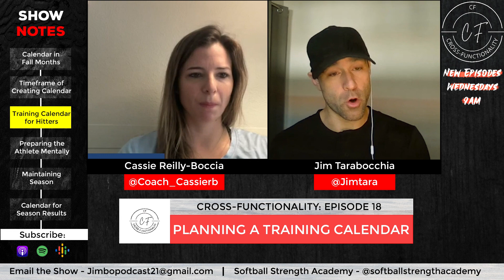Cross-Functionality: Episode 18 --- Creating a Training Calendar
In episode 18 of Cross-Functionality, Jim and Cassie break down how coaching can create training calendars for their athletes throughout the entire year!

Episode Notes:
5:00 – Training calendar in the fall months
7:00 – Timeframe of creating a calendar
10:00 – Training calendar revolving around hitting
16:00 – Preparing the athlete mentally
18:00 – Maintaining in-season
20:00 – Creating calendar for season results

Softball Strength Academy – empowering female athletes to lead and grow in sport…Led by Alabama Softball Alum Cassie Reilly-Boccia, Softball Strength Academy teaches young athletes to develop into leaders and performers. Visit Softballstrengthacademy.com for more information.